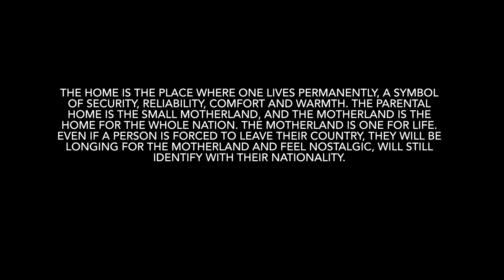“3 stages of emigration” performance